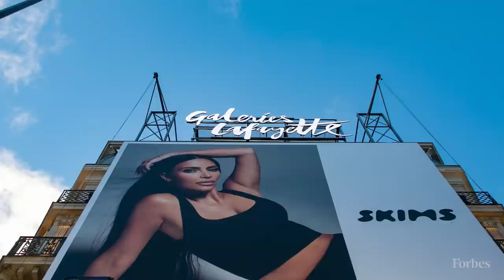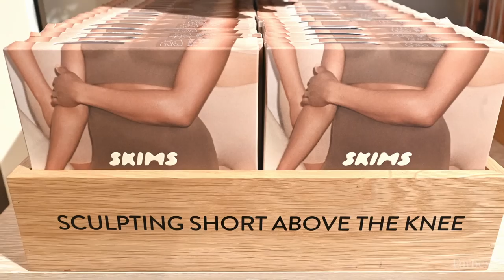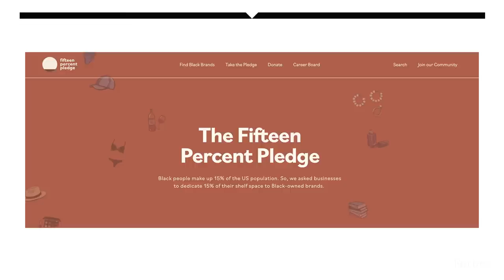Meet The Woman Helping Build The Kardashian’s Billion Dollar Business Empire | Forbes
Emma Grede, a 39-year-old entrepreneur, has become one of the Kardashians’ closest collaborators in their transition from reality television royalty into savvy entrepreneurs. Together with her husband, Jens, the pair have helped launch and run three companies with the family, including Kim Kardashian’s shapewear line Skims (Jens is a cofounder and CEO, Grede is a founding partner and its chief product officer). Grede is also the cofounder and CEO of Good American, the inclusive fashion brand she started with Khloé in 2016; and a cofounder of Jenner’s new cleaning supplies company, Safely, which they launched in March of last year.

With many of these businesses taking off, Grede has earned herself a spot alongside Kim and Kris on Forbes’ 2022 list of the richest self-made women in the U.S. Forbes estimates Grede to be worth $360 million due in large part to her nearly 8% stake in Skims, which was valued at $3.2 billion in January. The rest of her fortune comes from owning about 23% of Good American, 22% of Safely and less valuable stakes in Frame and Brady, companies cofounded by her husband; the latter is a collaboration with NFL legend Tom Brady.

Grede may best be known to people outside the fashion industry as a guest judge on Shark Tank. She says she took the role to help bring attention to underfunded Black-owned businesses. She is also chairwoman of the 15 Percent Pledge, a campaign started after George Floyd’s murder in May 2020 that asks retailers to commit 15% of their shelf space to Black-owned brands (pledge signees include Nordstrom, Sephora and Macy’s).